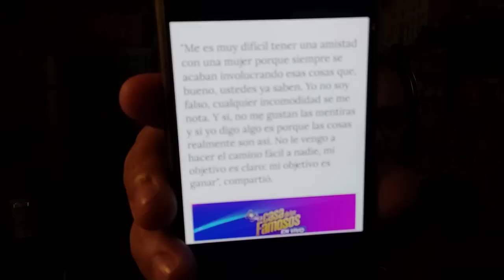🏡LCDLF3: ¡HORROR! CIRILO JOSÉ 😈está aterrado de lo que pasará con STEFANI cuando salga de La Casa🏚️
🏡LA CASA DE LOS FAMOSOS 3: ¡HORROR! CIRILO JOSÉ RODRÍGUEZ  😈está aterrado de lo que pasará con STEFANI HANSSON cuando salga de La Casa🏚️
Donativos: